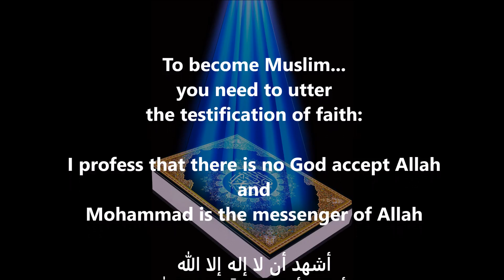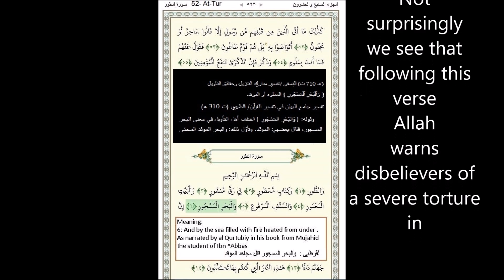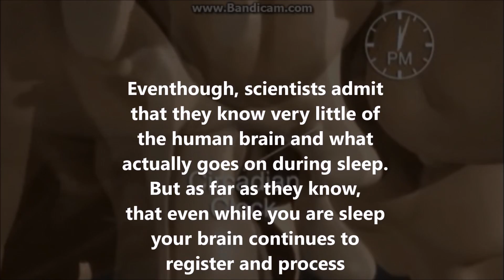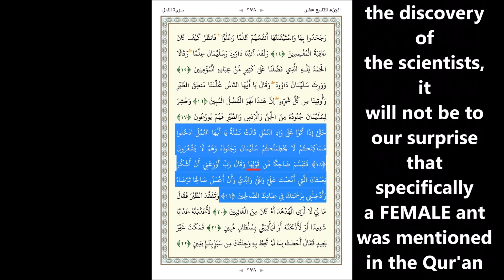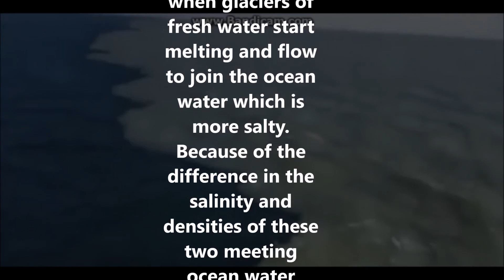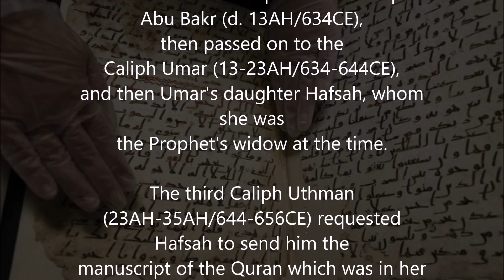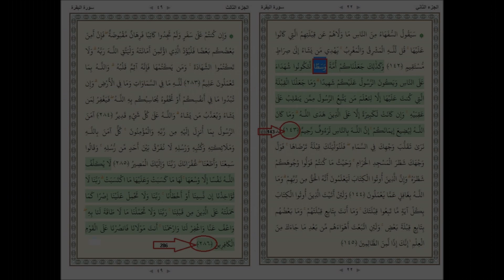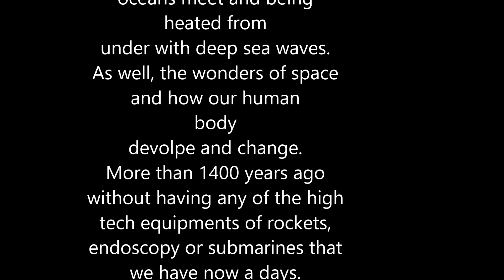Quran and modern technology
Find out how the new discoveries with modern equipment agrees with the revelations of the Qur'an that was revealed more than 1400 years ago. Only to understand that Prophet Muhammad (sallaAllahu^AlayhiWaSallam) Truly a messenger of God and the revealed book is a revelation of Allah not a man made.